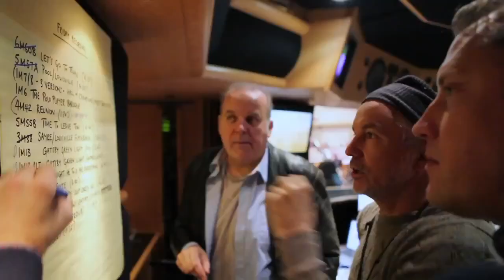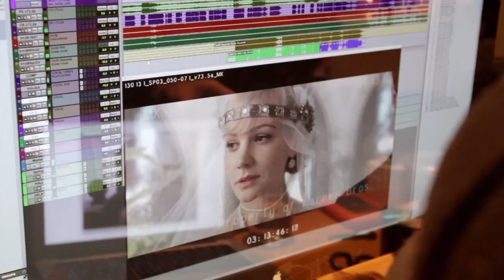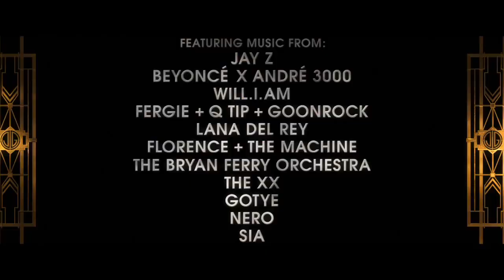The Great Gatsby Featurette - Music (2013) - Leonardo DiCaprio, Carey Mulligan Movie HD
From the uniquely imaginative mind of writer/producer/director Baz Luhrmann comes the new big screen adaptation of F. Scott Fitzgerald's novel, The Great Gatsby. The filmmaker will create his own distinctive visual interpretation of the classic story, bringing the period to life in a way that has never been seen before, in a film starring Leonardo DiCaprio in the title role. "The Great Gatsby" follows Fitzgerald-like, would-be writer Nick Carraway as he leaves the Midwest and comes to New York City in the spring of 1922, an era of loosening morals, glittering jazz and bootleg kings. Chasing his own American Dream, Nick lands next door to a mysterious, party-giving millionaire, Jay Gatsby, and across the bay from his cousin, Daisy, and her philandering, blue-blooded husband, Tom Buchanan. It is thus that Nick is drawn into the captivating world of the super-rich, their illusions, loves and deceits. As Nick bears witness, within and without the world he inhabits, he pens a tale of impossible love, incorruptible dreams and high-octane tragedy, and holds a mirror to our own modern times and struggles.